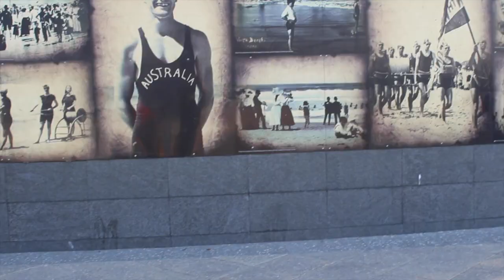Cohen Vlog - Scooter Fun & Kite Fails